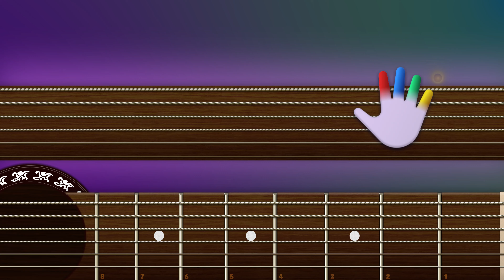Skyrim - Far Horizons Guitar Lessons for Beginners The Elder Scrolls Tutorial | Easy Chords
00:00 - Intro
00:27 - Full Version
03:50 - Slow Version

Learn how to play «Skyrim - Far Horizons» by The Elder Scrolls on CoachGuitar, for Beginners